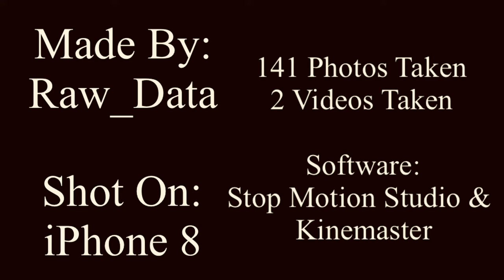Lego: Car Crash (Lego Animation)